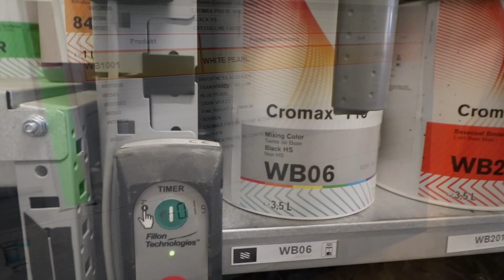Autolackiererei Hari, Pichl bei Wels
Autolackiererei Hari, Ihr Ansprechpartner für Neulackierung, Lackschäden und Karosserie-Arbeiten in Raum Wels, Oberösterreich